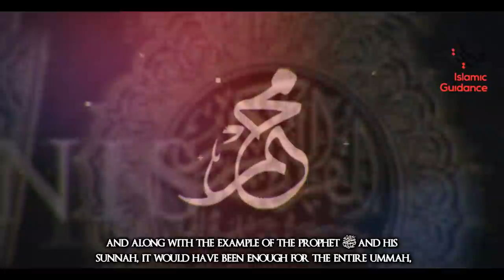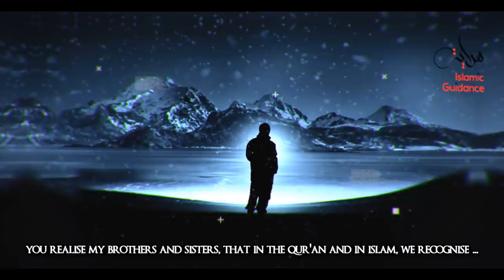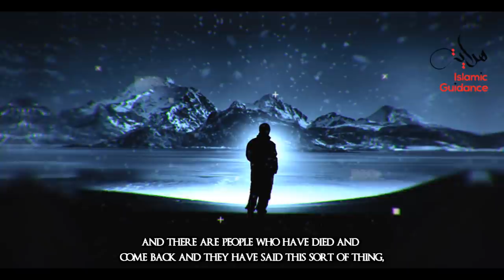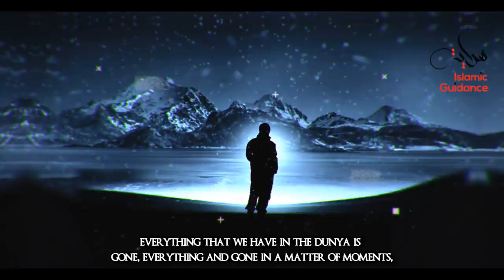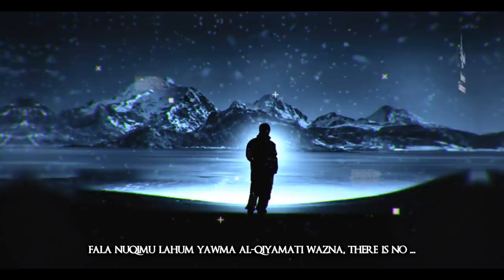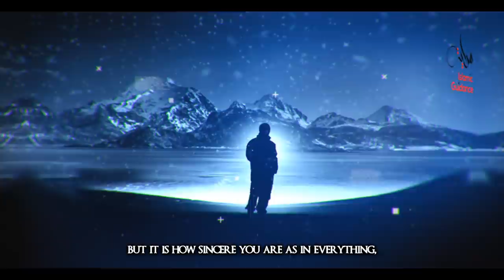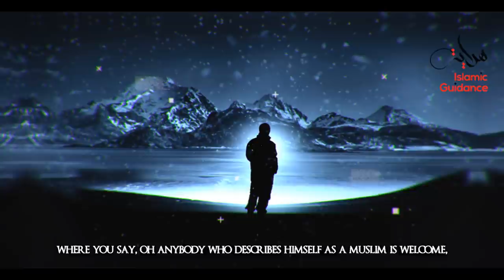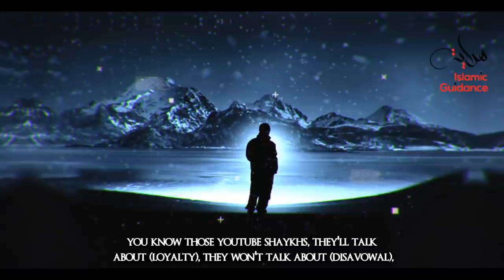When You Die, You Will Wake Up!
One of the indisputable facts that requires no debate, is that mankind fears nothing more in his life than death. Many people hate the word “death”, perhaps because it is mysterious to us, or because we associate it with the grave, and associate the grave with darkness, solitude and constriction. Or perhaps because we love life regardless of its state, and love our children, family and friends. Many people view death as the separation between them and their loved ones, after which there is no reunion.